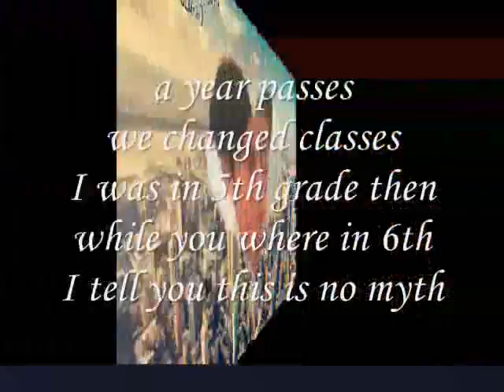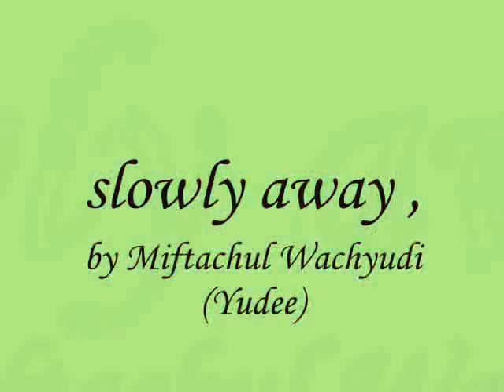slowly away ,.Miftachul Wachyudi (Yudee)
do.
do so
Money is an excellent servant, but the host
very bad.